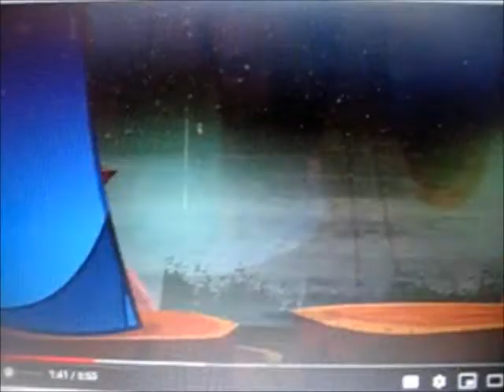shiloh and the lord of the rings part 65